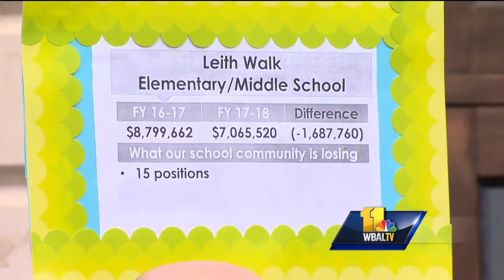Video: Baltimore mayor, principals push for more school funding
The clock is ticking to find a solution to the massive Baltimore City schools budget deficit. The concerns over the unresolved $130 million deficit led Mayor Catherine Pugh to Annapolis to ask for money as school principals from across Baltimore rallied Monday on the steps of City Hall.